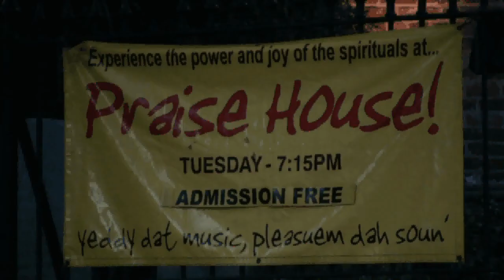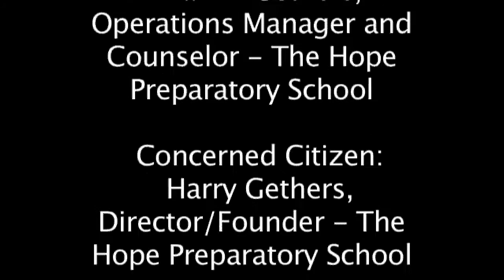Day in the life of..avi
"A Day in the life...Elder Carlie Towne". A documentary short set to music. The camera follows Elder Carlie Towne, Minister of Information for the Gullah/Geechee Nation; an extraordinary, dynamic and multi-talented woman who is committed and dedicated to the promotion, protection and preservation of the Gullah/Geechee culture.